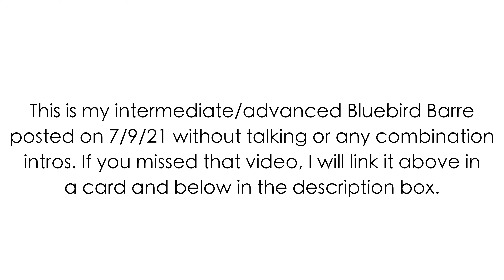NO INTROS Bluebird Inspired Barre | Intermediate Advanced Ballet Class | Kathryn Morgan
This is an intermediate level ballet barre inspired by the Bluebird Pas de Deux from the ballet Sleeping Beauty. I use both orchestral music and ballet class tracks! This barre is designed to help improve your technique while focusing on being light and quick. Do your best and keep everything light!

* Filmed at Ballet West Academy

Bluebird Music - Sleeping Beauty

CLASS MUSIC
Rob Thaller

COMBINATIONS
0:00 Intro
0:06 Pliés
3:08 Tendu 1st
5:23 Tendu 5th
7:04 Tendu 5th Faster
8:38 Dégagé 1st
10:11 Dégagé 5th
11:33 Rond de Jambe
14:23 Fondu
16:00 Frappé
17:35 Adagio
19:44 Grand Battement

Skirt - Moore Skirts